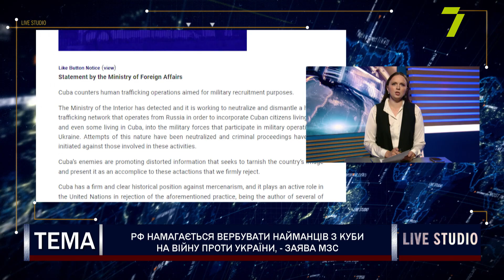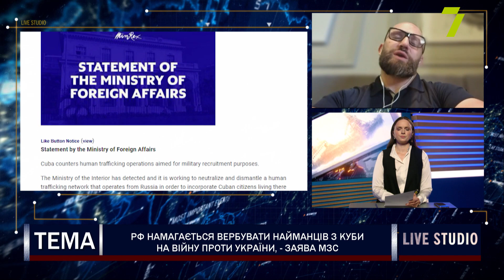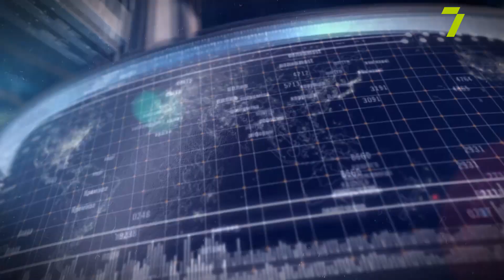РФ намагається вербувати найманців з Куби на війну проти України, - заява МЗС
Олексій Якубін, політолог